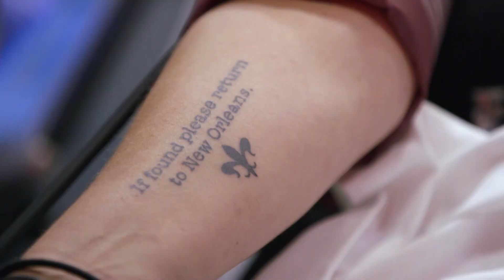Nightwatch: Singer with Arm Injury Serenades Dan (S2 Flashback) | A&E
After a woman trips and falls on a beer bottle, cutting her arm, she serenades Dan in the ambulance in this clip from Season 2, Episode 5, "Guardians Of The City."